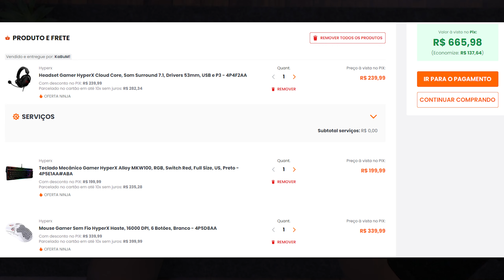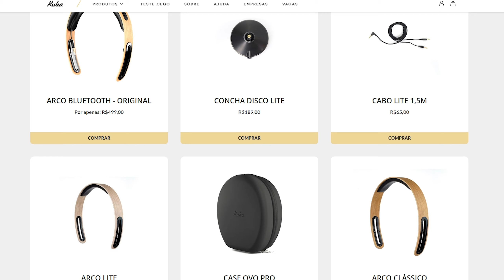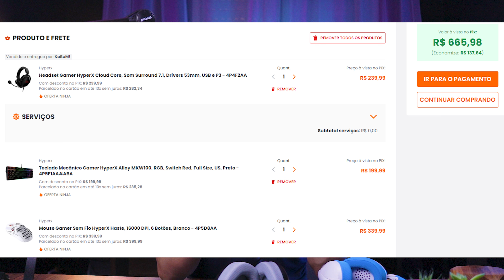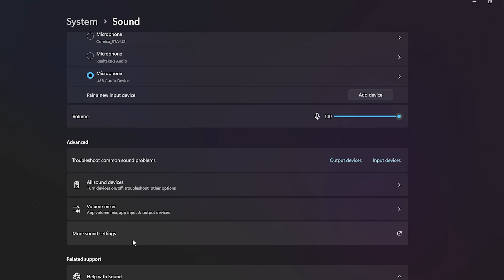4 TECLADOS, 4 MOUSES e 4 HEADSETS! MELHORES PERIFÉRICOS testados em MAIO 2023!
💸 Uma dica ein! Com a extensão/app da CUPONOMIA se consegue ativar CASHBACK em quase todas as lojas online! E se cadastrando pelo meu link se ainda começa com R$5 na carteira 🤩

🛒 No nosso site vc encontra os itens com os menores preços mas seguem eles listados abaixo

⭐  Recomendações de UPGRADES pro seu NOTEBOOK:
▪️ SSD Kingston NV2 1TB (funciona em qualquer note com entrada M2)
▪️ Memória RAM DDR4 Kingston Fury 3200Mhz (funciona cm qlqr note que use memórias DDR4)
▪️ Memória RAM DDR5 Samsung 4800Mhz (funciona cm qlqr note que use memórias DDR5)
▪️ SSD Externo

00:00 4 Teclados, 4 Mouses, 4 Headsets e 1 Microfone!
01:26 Teclados!
08:12 Onde encontrar PROMOÇÕES desses periféricos?
12:51 Mouses
21:30 Headsets
32:02 Microfone
34:43 Recados finais